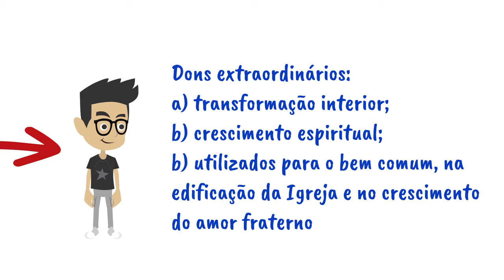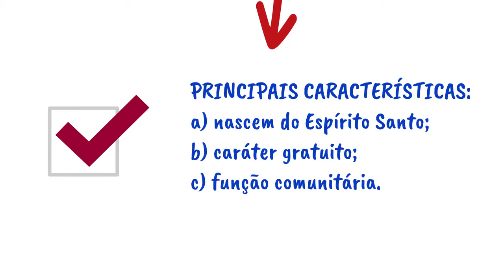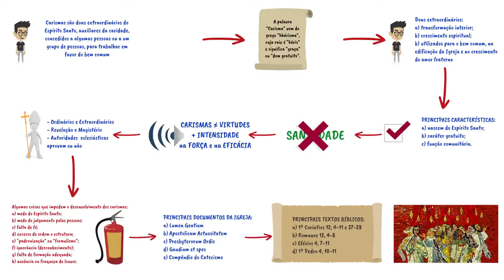Formação | Os carismas na formação e no magistério da Igreja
OS CARISMAS NA REFLEXÃO E NO MAGISTÉRIO DA IGREJA

"A respeito dos dons espirituais, irmãos, não quero que vivais na ignorância." (I Coríntios, 12,1)